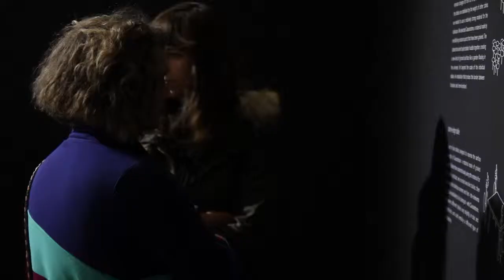Experience Milan Design Week 2013 with Caesarstone and Nendo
These two exclusive installations created for Caesarstone by Oki Sato, founder and head designer of Japanese design studio Nendo, express the beauty and functionality of Caesarstone's surfaces.

Exhibited at Milan Design Week 2013, Toronto and New York.